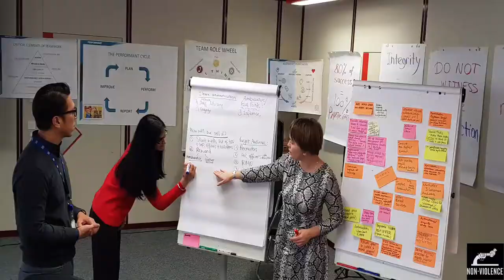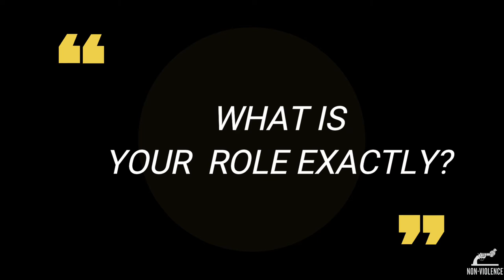MEET THE TEAM - Tatiana Matveeva, NVP Switzerland Master Trainer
What is a Master Trainer ? How do you go from corporates to NGO ? What is currently Tatiana working on in Switzerland ? Find out more in this video